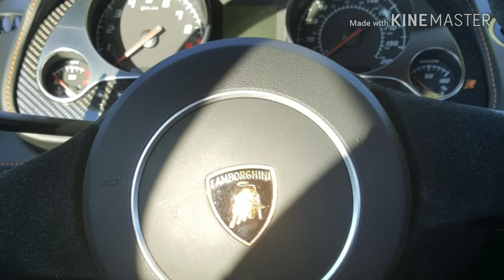Practice pa more